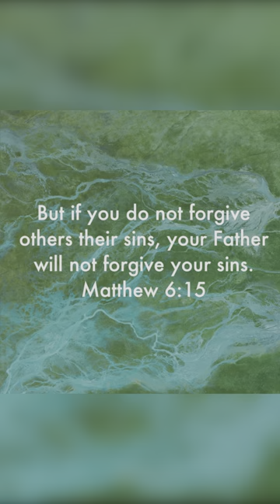Day 34: Be Forgiving | Daily Devotional - Bible Verses To Spur You Through 2024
Day 34: Be Forgiving |   Daily Devotional
 - Bible Verses To Spur You Through 2024